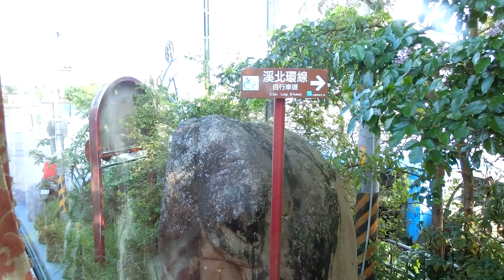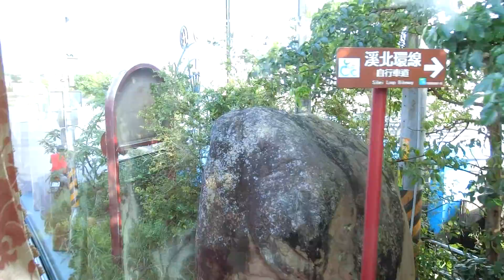宜蘭線八甲路 Ba Jia Rd., Yi Lan (18-2線道)(八甲休閒魚場旁的道路)